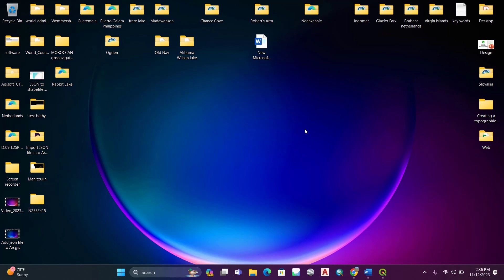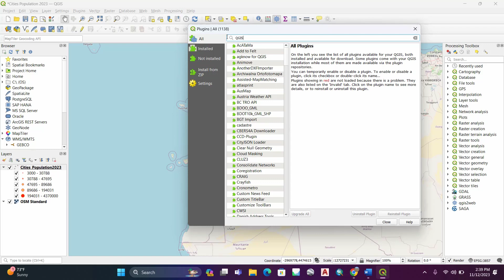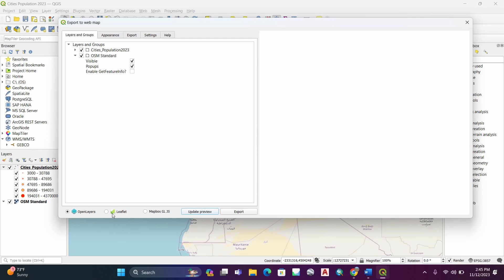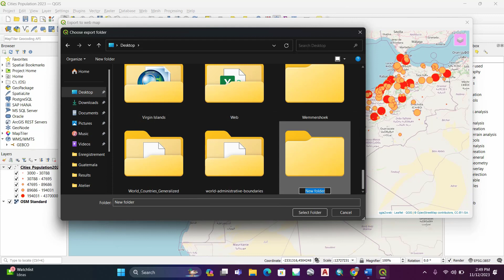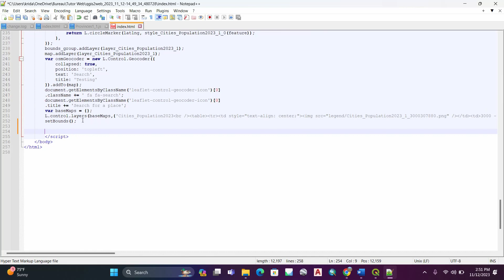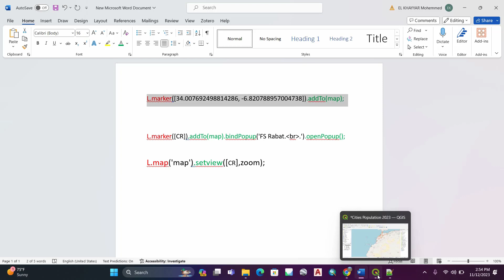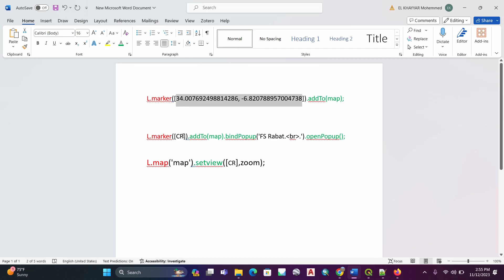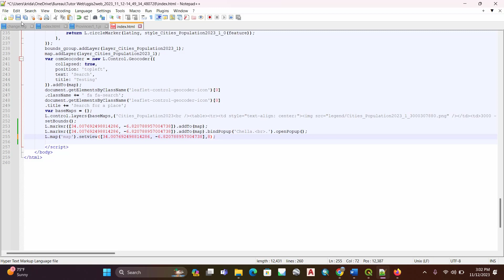How to create WebMap using Qgis2Web adding markers to map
How to create a WebMap using QGIS plugins, Qgis2Web.
you will learn how to add marker with coordinates to the map and how to setview with specific Zoom.